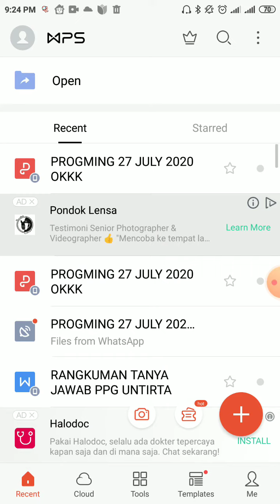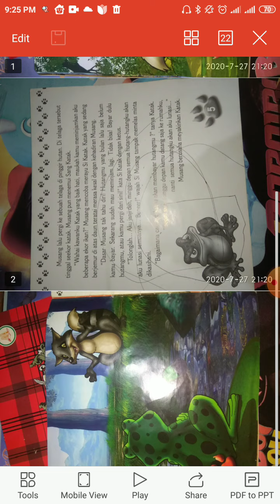Mengubah foto menjadi dokumen pdf melalui wps office